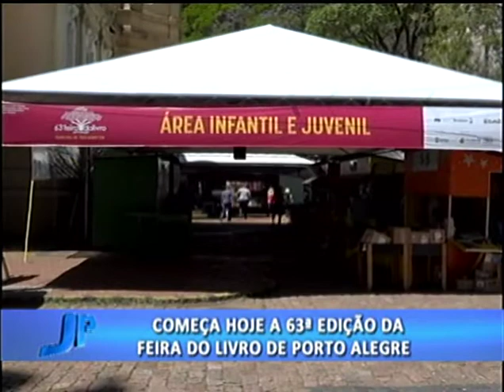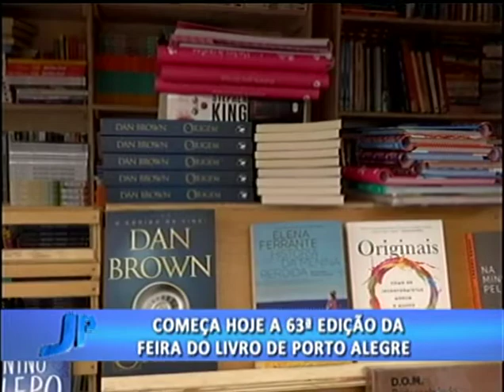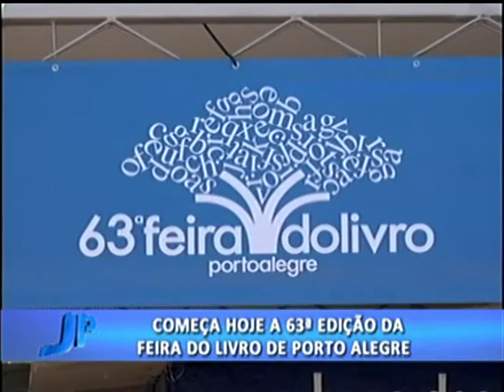Começa hoje a 63º edição da Feira do Livro de Porto Alegre | Jornal da Pampa | 01/11/2017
Começa hoje a 63º edição da Feira do Livro de Porto Alegre.